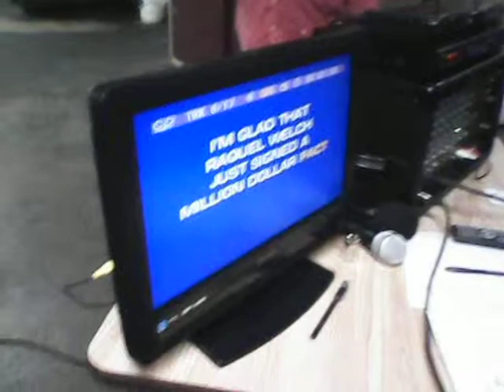Debbie Owens sings "One's On the Way"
At Pizza Pro, Paris Landing, Tn., April 15, 2003